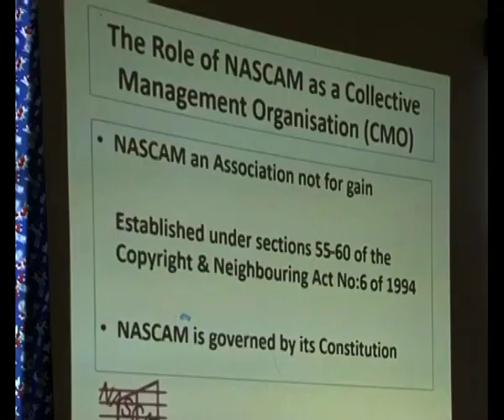NASCAM CEO encourages musicians to create music that reflects Namibia's cultural identity - NBC